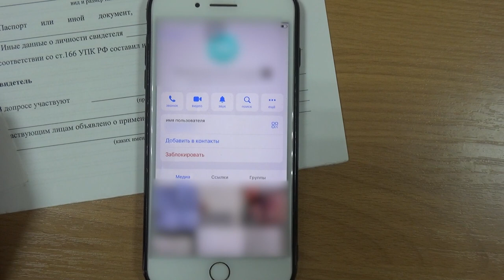ДТП-мошенники. Работавшего "курьером" саратовца арестовали в Липецке